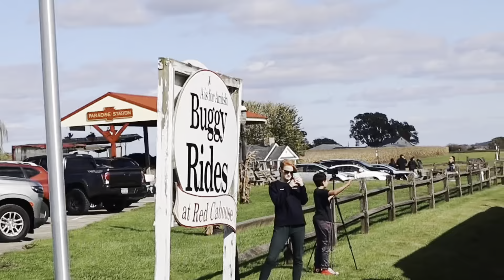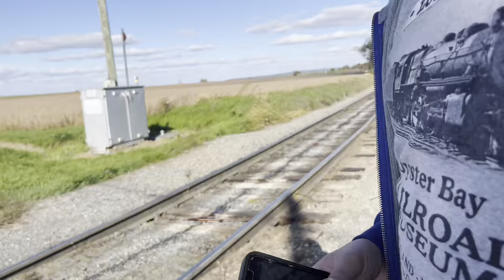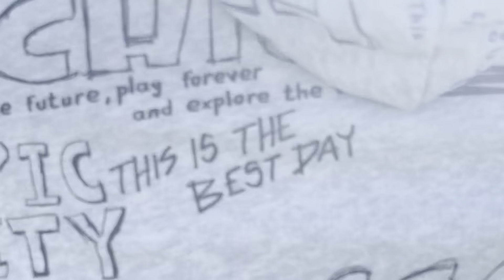Strasburg Railroad: The return of GW 90 Ft. @jasonsantiago8980 1k Subscriber special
Me and my friend @jasonsantiago8980 from Long Island go to Strasburg Railroad for my 1k subscriber special